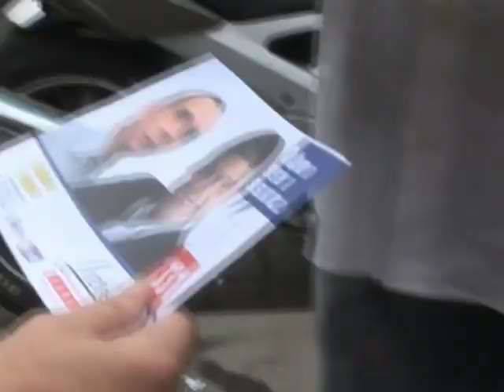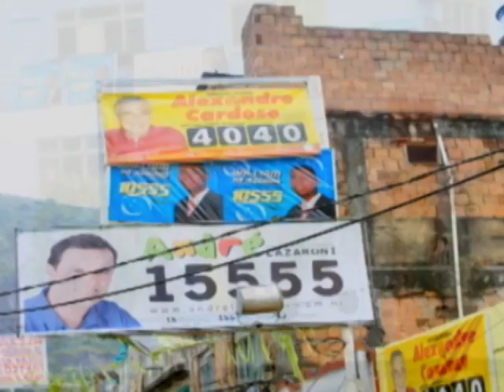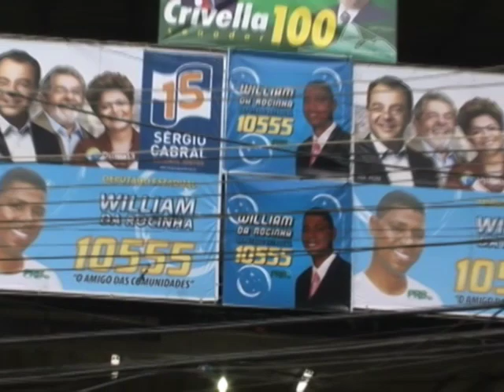ELEIÇÕES 2010 - POLÊMICA NA ROCINHA